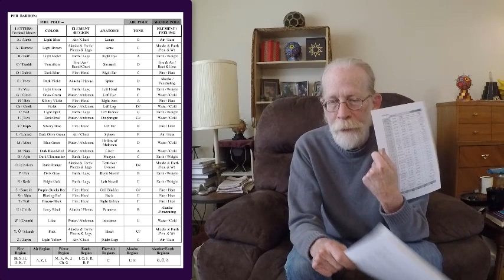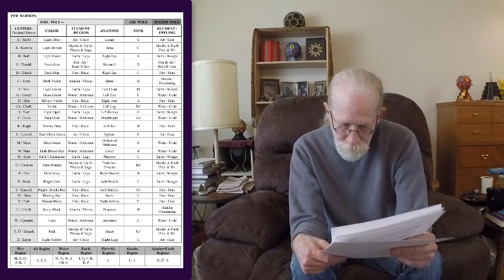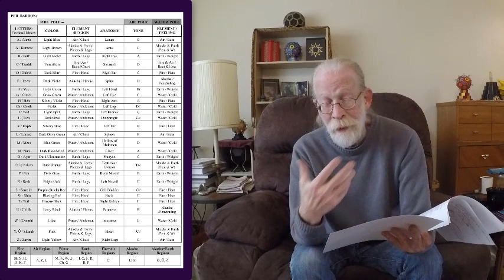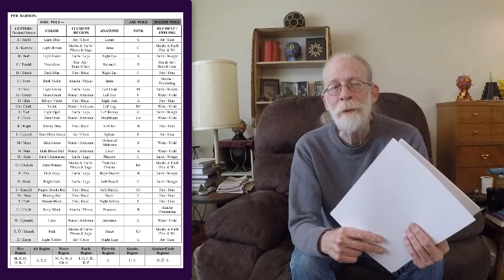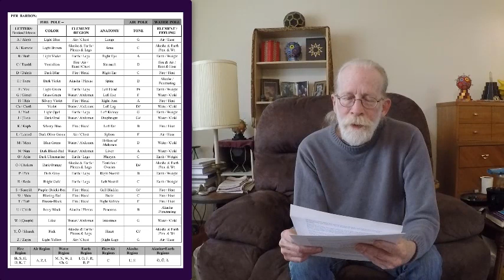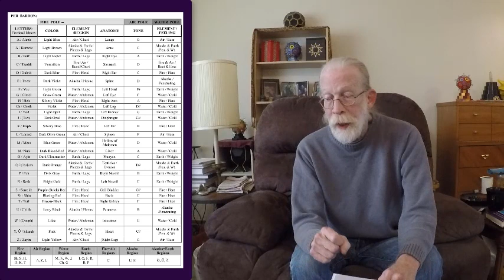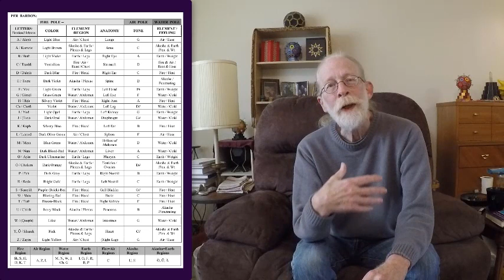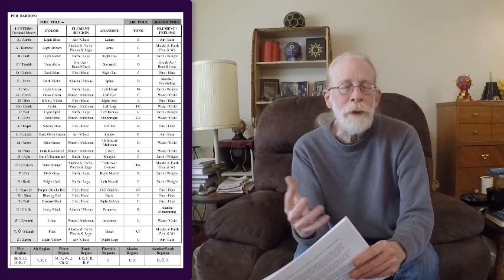Rawn's New Commentary on "The Key To The True Quabbalah"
After 23 years, a new commentary on Franz Bardon's KTQ!  Dedicated to J.M who kept asking when I was going to say something more . . . well, here you go then!  LOL

A .pdf containg all kinds of goodies related to KTQ (the chart from the video included) can be found